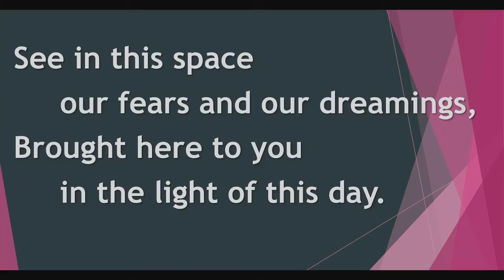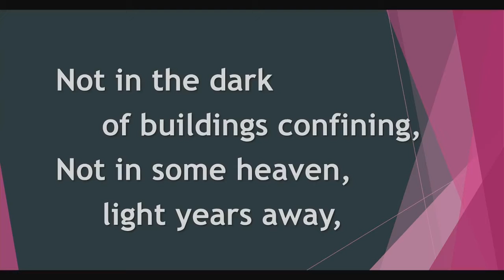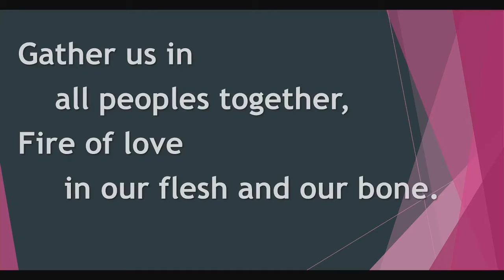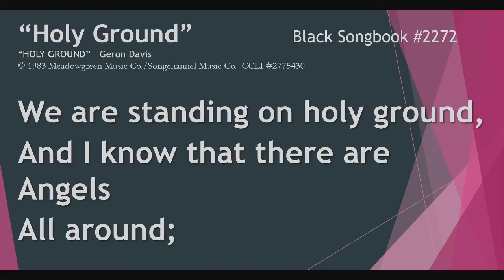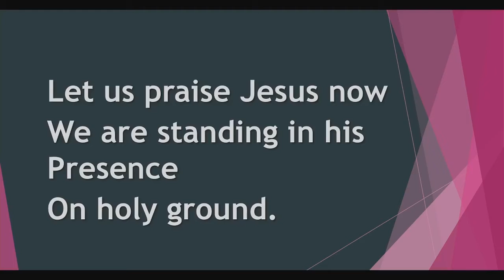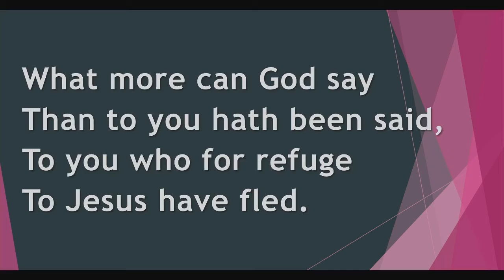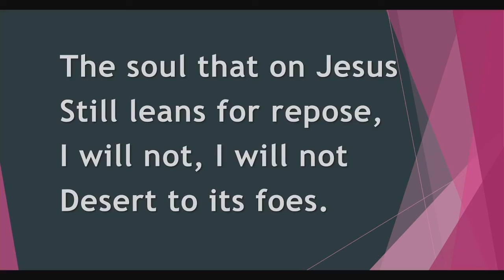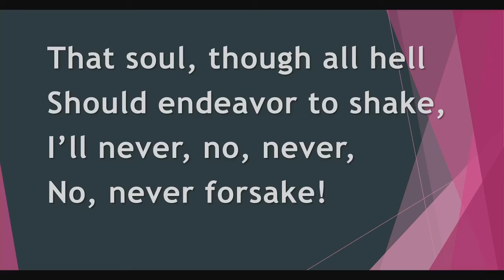Sunday Service - January 24, 2021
Sunday Service via Facebook Live - January 24, 2021 - Mt. Tamalpais United Methodist Church